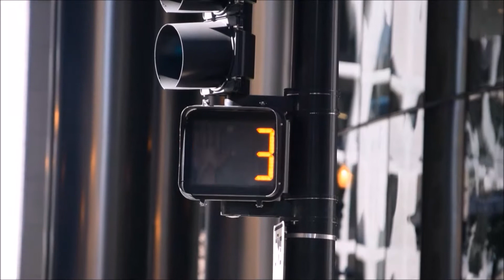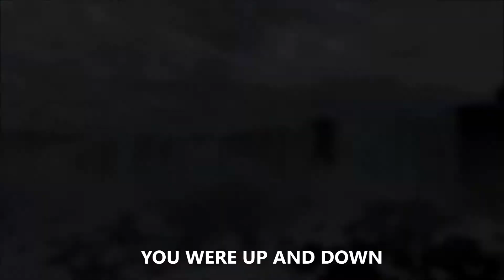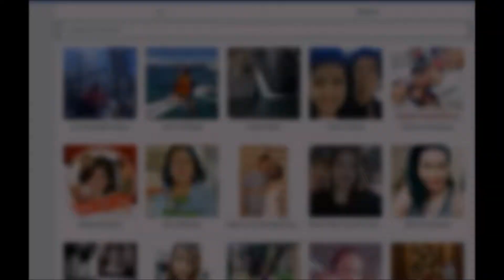MY 2017 YEAR END VIDEO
I must admit, 2017 was a roller coaster year for me, challenges and trials really hit me so hard but life will always be like that- we choose to live by it or learn from it. Choice what makes it ideal, I divert it to positive vibes by taking mini trips, nature walks and bonding with my family and friends. I am so ready to leave 2017 and look forward for 2018. I wish that you all be part of my next chapter as we "UNLOCK OUR DREAM" Discover, Reach, Experience, Admire & More.

Produced and Edited by: Lester Regacho

Software used: Magisto and/or Windows Movie Maker (unless otherwise stated)

Done Running by RW Smith

Grandpa by Puddle of Infinity